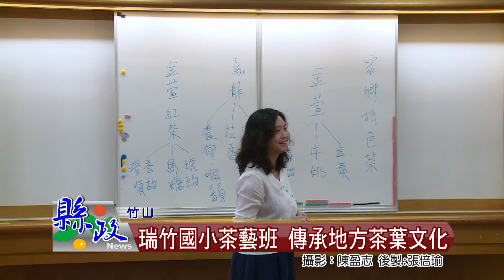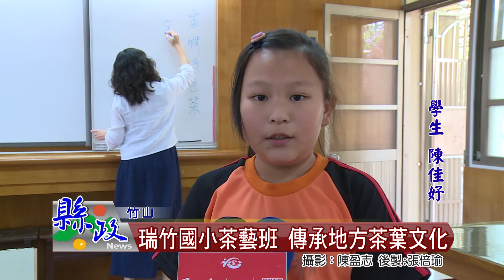瑞竹國小茶藝班 傳承地方茶葉文化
竹山是茶葉和竹的故鄉，為了讓學童更加了解家鄉產業特色，瑞竹國小特別開設茶藝班，讓學校中高年級的學生，從小開始接觸茶葉文化，並期盼透過課程能讓茶產業更發揚光大。